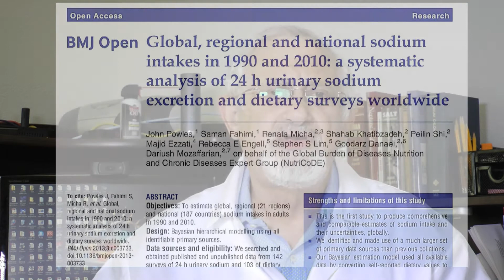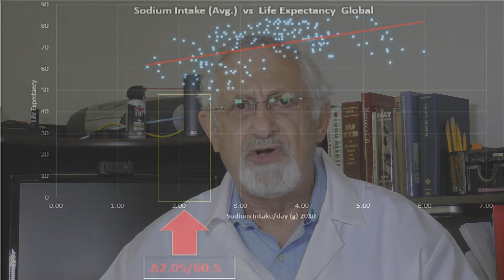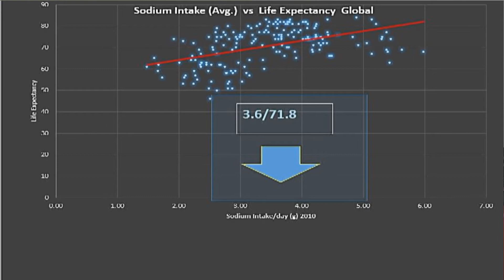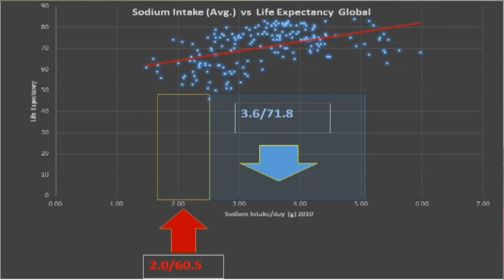Salt and Life Expectancy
Despite the latest medical evidence cautioning against sodium reduction, the government still wants Americans to reduce their salt intake.  Here, the SaltGuru reveals the latest data from the World Health Organization confirming that reduced salt intake corresponds to lower life expectancies!